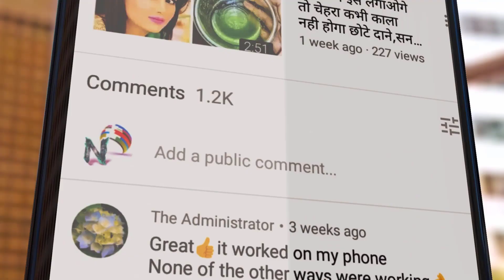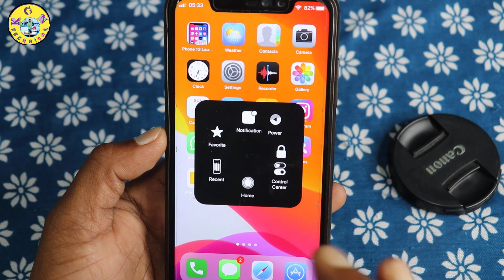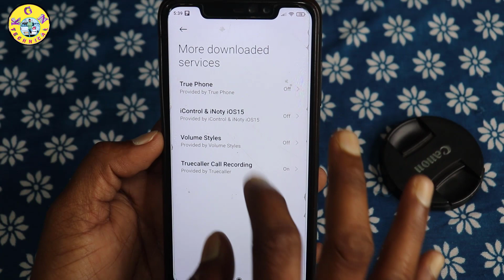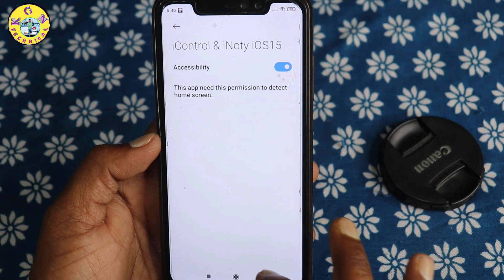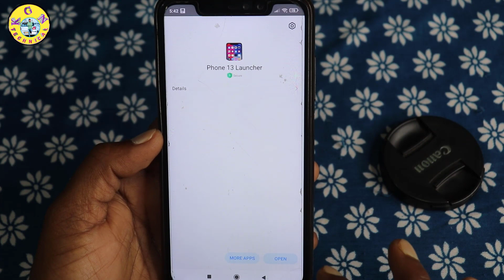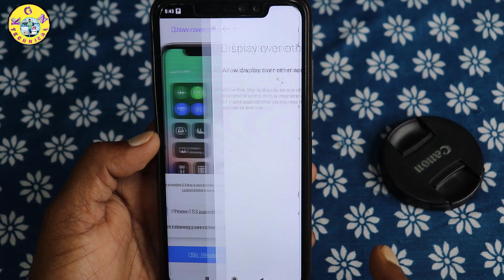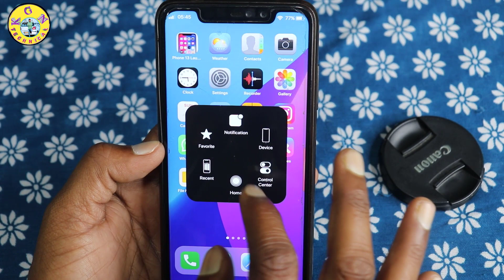మీ Android Phone కంప్లీట్ గా Iphone లోకి Convert చేసుకోండి || How to Install iPhone 13 Pro in any An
మీ Android Phone కంప్లీట్ గా Iphone లోకి Convert చేసుకోండి || How to Install iPhone 13 Pro in any Android Devices

KGN TECHNICAL